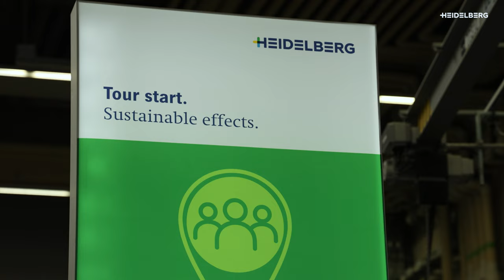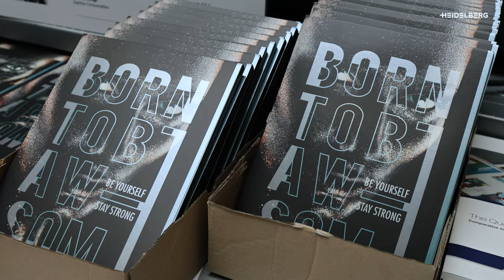Packaging Day 2023